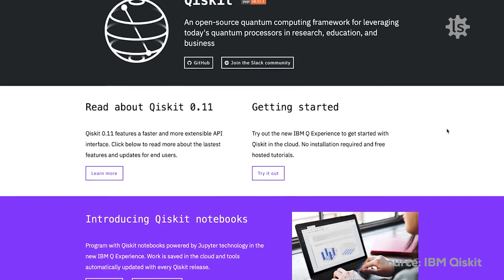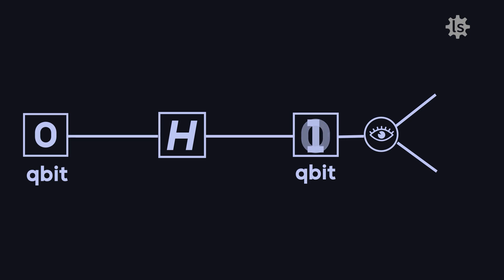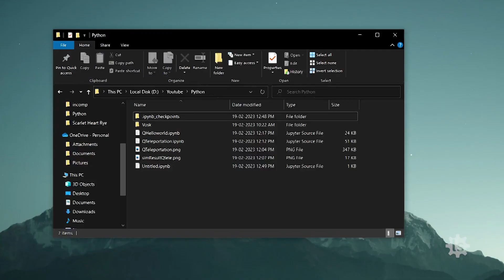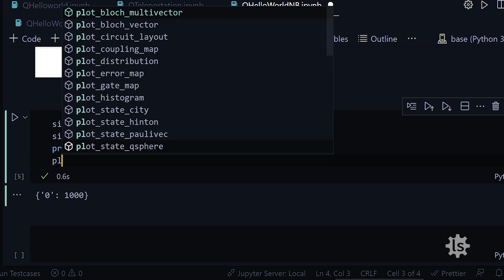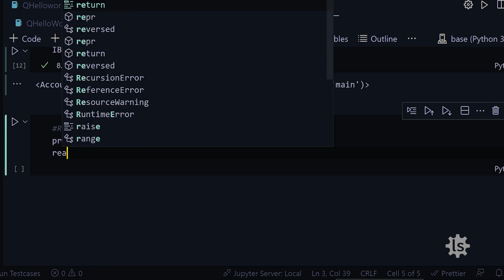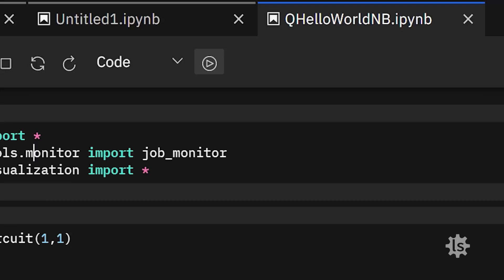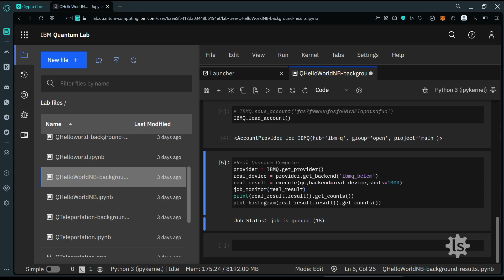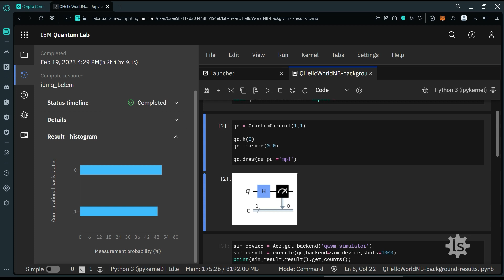I Ran My First Program in Quantum Computer | Quantum Programming हिंदी में | Qiskit and Python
Hello Everyone,
Aaj ki iss video mai hum Online IBM's Free Quantum Lab mai apna first Quantum program bana sakte hai vo bhi free mein, or video ke last mai maine bataya hai ki kaise ap is program ko asli quantum quantum computer mai run kar sakte hai. Iss video mai hum use karne wale qiskit framework wo bhi python mai, i hope aap sabhi ko python language to jaroor ati hogi ya dusri language bhi ati hai tab bhi ap issey follow kr sakte hai.
Note: bahut jagah maine isme "Qbit" use kiya hai instead of "Qubits"
Video shuru karne se pehle ap apne laptop/pc pr Jupyter Notebook ya VSCode jaroor install kr lijiyega, kyuki hum issi mai apna pehla "Hello World" program banayenge.

Things you need to install:
Jupyter Notebook - Open CMD and Type - 'pip install jupyterlab'

Time Stamps:
00:00 Intro
01:22 Basics of Quantum Theory and Qubits
04:15 "Basic Program in Quantum Programming
13:00 Run Program in Real Quantum Computers
14:43 Basic Quantum Teleportation Circuit
15:25 Results from IBMs Quantum Computer